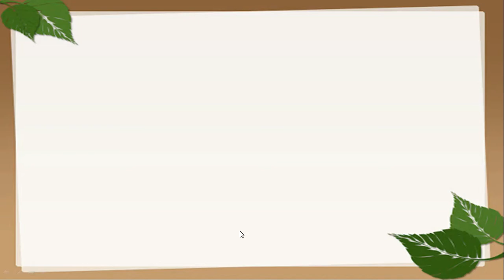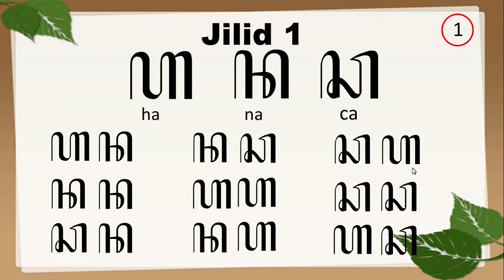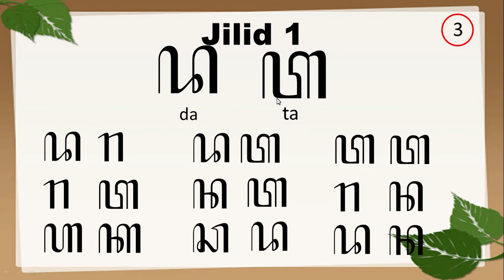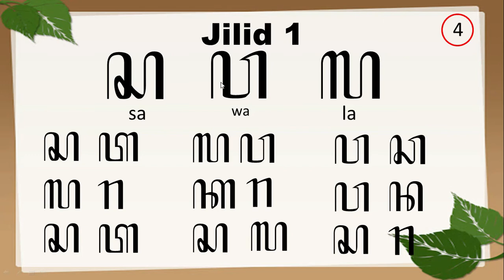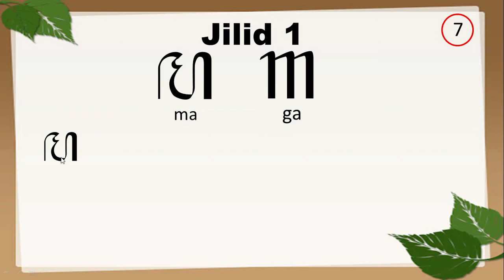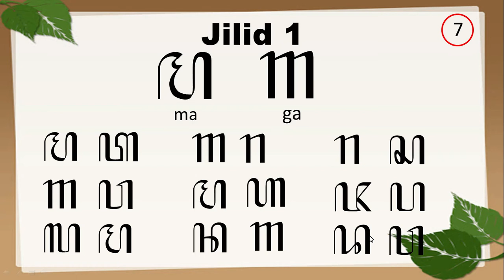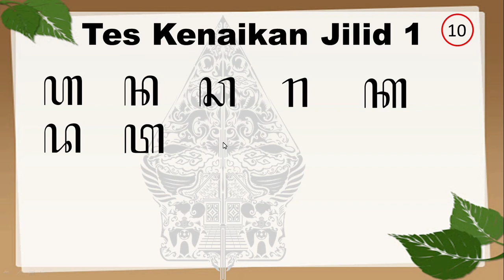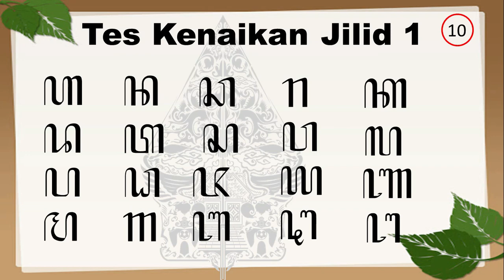Blajar Aksara Jawa Jilid 1